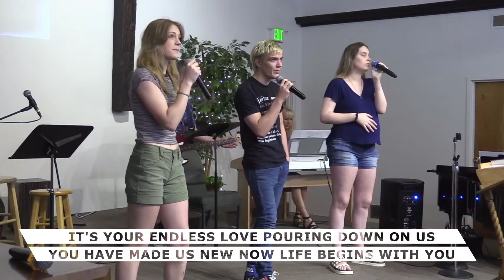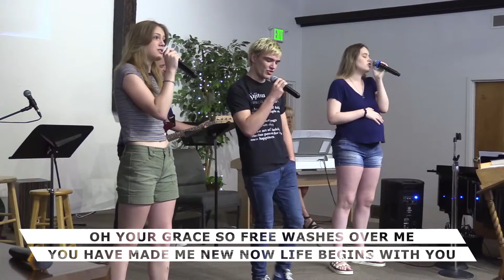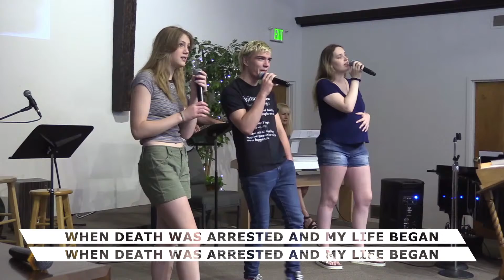Music Team | May 21, 2023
May 21, 2023 - Sermon Notes

The summer of parables, miracles and truth
“Getting along”
Ephesians 4:1-3
How hard is it to get along with other people

1. Be humble and gentle
2. Making allowance for each other’s FAULTS—NOT SINS
3. Make every effort
The 12 apostles:
1. Peter (A fisherman)
2. Andrew (A fisherman)
3 & 4. James & John (Fishermen)
5. Philip
6. Bartholomew—AKA Nathanael
7. Matthew—AKA Levi (Tax collector)
8. Thomas—AKA the twin
9. James the son of Alphaeus
10. Jude—AKA Thaddeus
11. Simon the zealot
12. Judas Iscariot
Does God have a calling on your lives:
1. Do you know what it is
2. Are you working towards that calling
3. Are others helping you in your calling

Matthew 14:28-33; 26:14-16, 36-44, 47-49
Luke 22:54-62; 9:54; Acts 2:14-41; 12:2;
Mark 3:17; 10:35-40; 1 Corinthians 9:19-23;
John 19:26-27; 20:2-9; 6:5-7; 14:6-10;